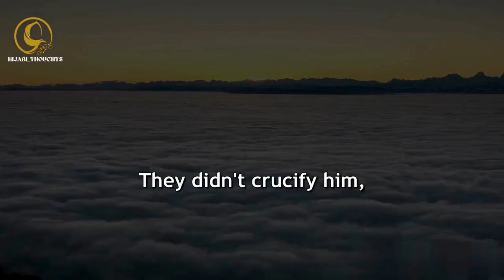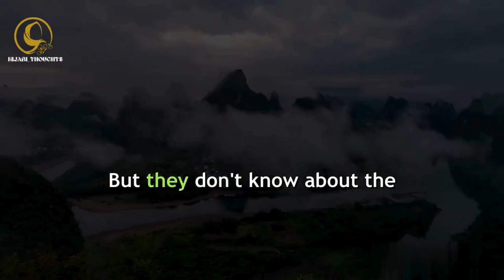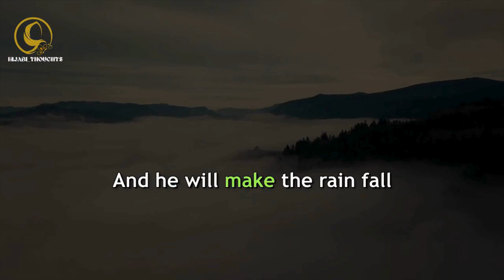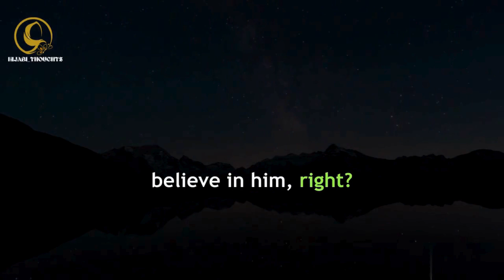THE ARRIVAL OF DAJJAL AND ISA (AS) | PART 2 |ENDTIME SERIES |BILAL ASSAD